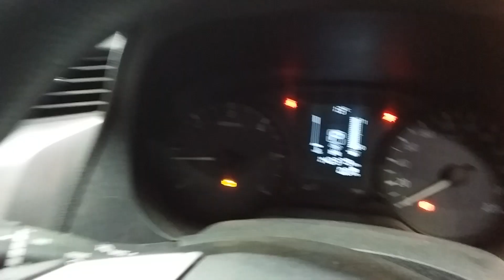Nissan Navara 2.3ltr engine 140379km W1219